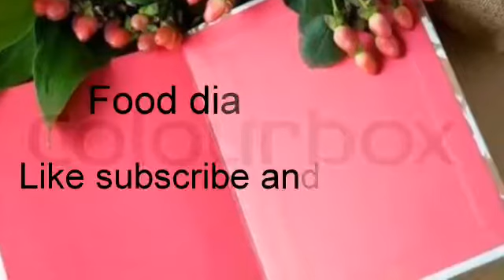DELICIOUS KARHI PAKORAY